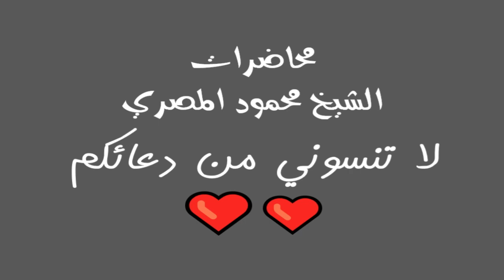الورع محاضرات الشيخ محمود المصري أبو عمار